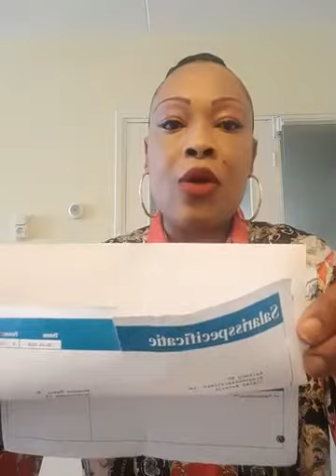EYINDI MAMI NGENI ASUKOLI MODE KAVENDA MABE